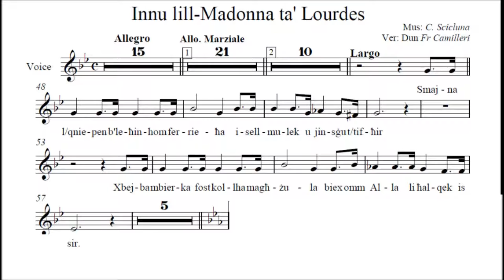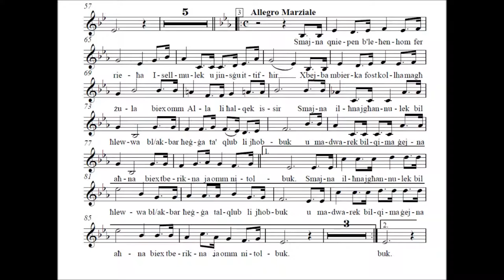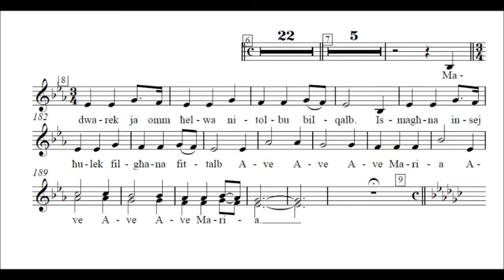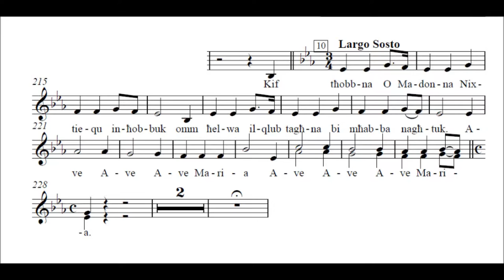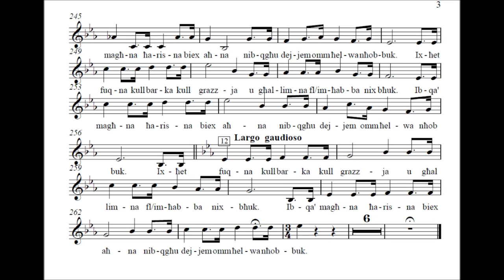Innu lill-Madonna ta' Lourdes - Scicluna-Camilleri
rehearsals only